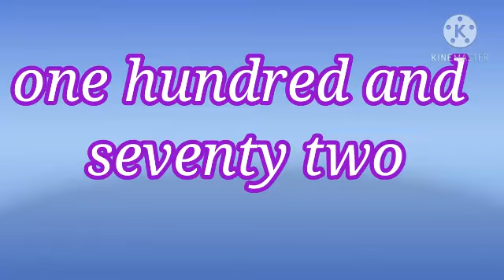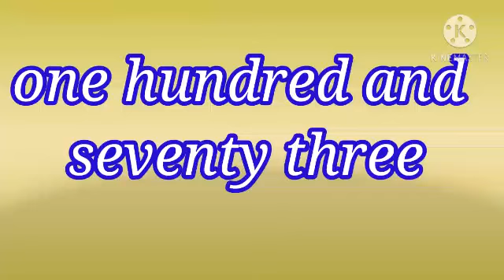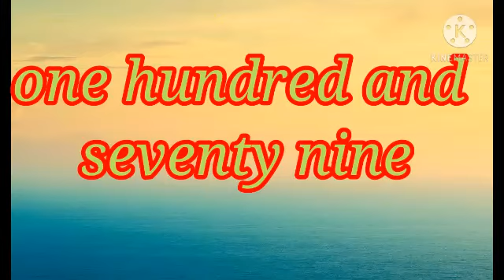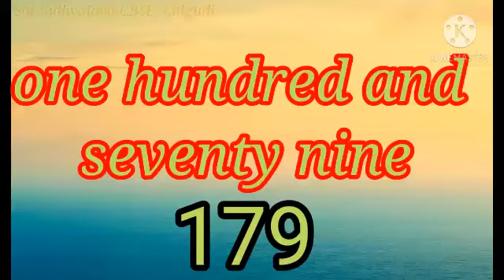NUMBERS FROM 171_180 IN WORDS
GRADE